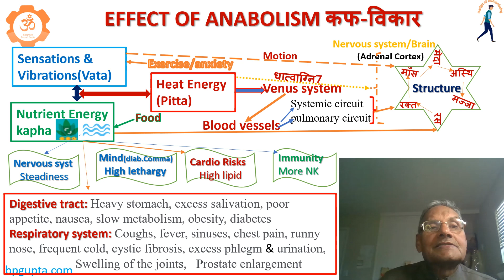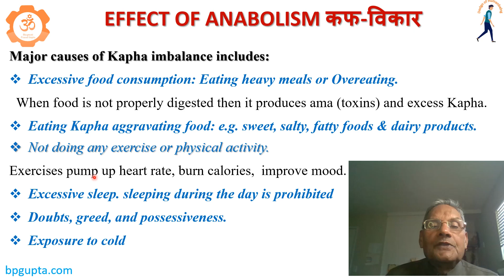Effect of Anabolism कफ विकार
Effect of anabolism on metabolism शरीर पर उत्पन्न कफ जनित विकार